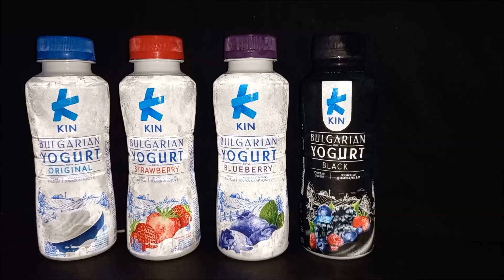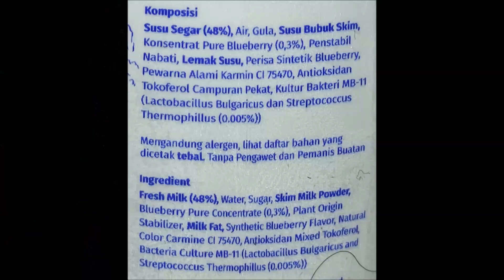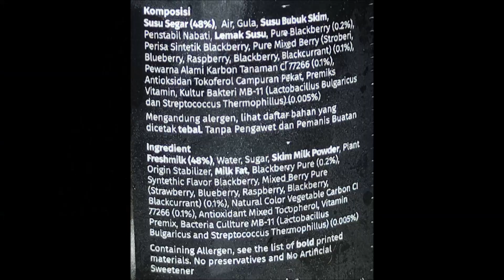ASMR Drinking Yogurt. Bulgarian Yogurt. Kin Yogurt. Drinking Sounds,.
I drink Bulgarian yogurt drinks from Kin Yogurt. There are yogurt drinks with original, strawberry, blueberry & mixed berry flavors.